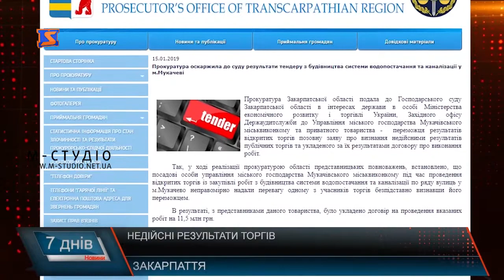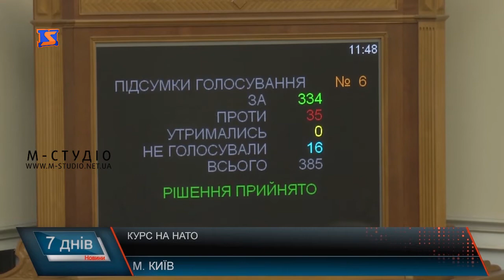Підсумкова програма «7 днів». Головні події 2019 року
Підсумки року, що минає – в останній у 2019 програмі «7 днів» на телеканалі «М-Студіо». Коротко про події року:

– вибори: президентські і парламентські;
– будівництво доріг і зміни;
– економіка, культура та освіта.